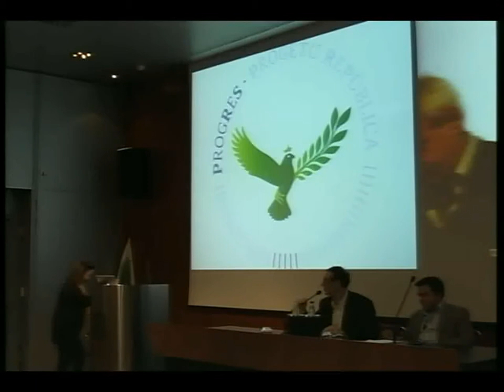CLAUDIA ZUNCHEDDU (Sardigna Libera) 🌿 II Cungressu Natzionale de ProgReS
I saluti della consigliera regionale di Sardigna Lìbera, Claudia Zuncheddu.
🌿 II Cungressu Natzionale de ProgReS | Casteddu
30 de su mese de Nadale 2012 @ T-Hotel

🌿 Sighi ProgReS ProgetuRepùblica!!! ⤵️

📊 FollowUs on socials ⤵️